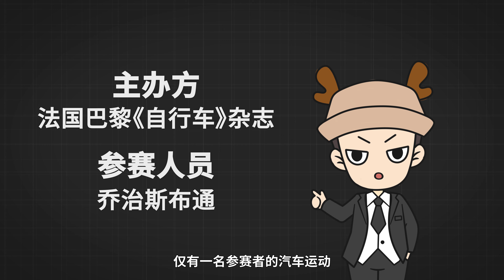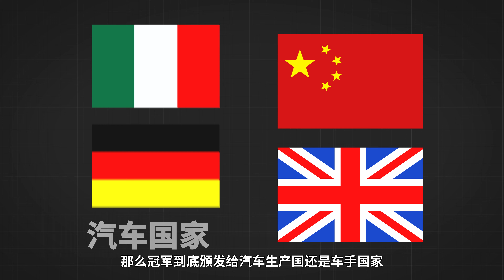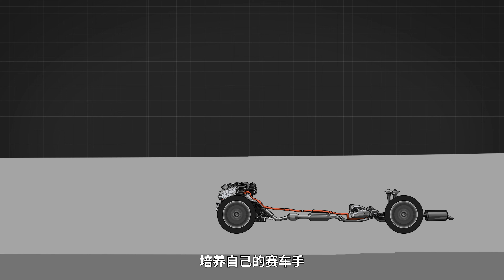赛车：不被认可的多人运动【王洪浩的lu】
更高、更快、更强。赛车精神与奥运精神完美契合，为啥赛车运动不加入奥运会？
【王洪浩的lu】关注了我，奇怪的知识又增加了！